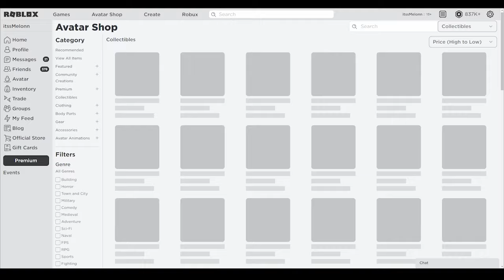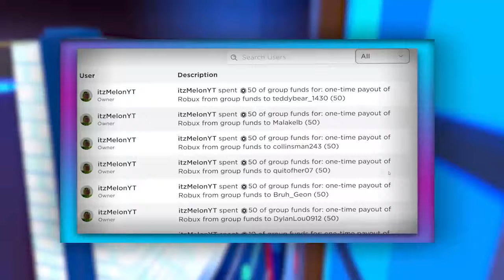Southwest Florida (SEPTEMBER 2021) ALL *NEW* SECRET OP CODES!? Roblox Southwest Florida